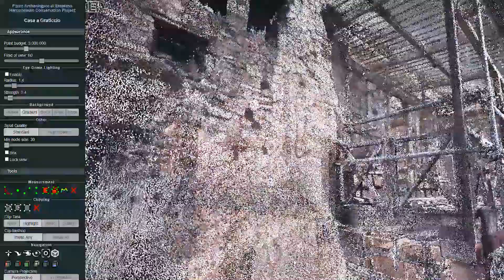Lapilli sotto la cenere 3D Scan del Parco Archeologico di Ercolano: Casa a Graticcio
Un nuovo appuntamento con i Lapilli sotto la cenere in 3D, oggi 19 agosto 2020! Anche questa settimana integriamo la visita al sito con ulteriori realtà archeologiche visitabili on line. La vita “in condominio” apparteneva già al mondo antico. Sicuramente a quello romano. Tra le testimonianze ercolanesi, quella della Casa a Graticcio risulta particolarmente significativa per l’eccezionale conservazione di una specifica tecnica edilizia, l’opus craticium, costituita da un telaio in legno (o graticcio, da cui il nome), tamponato con vari tipi di materiale, tra cui murature in pietre, mattoni di laterizio, argilla mescolata con paglia o anche canniccio intonacato.  Questo sistema costruttivo era molto utilizzato per le partizioni interne, soprattutto nei livelli superiori degli edifici, per via della facilità e della velocità di esecuzione, per la leggerezza e lo scarso costo, a dispetto di alcuni svantaggi come la vulnerabilità al fuoco e agli agenti patogeni del legno, che ne hanno reso molto rara la documentazione archeologica. Grazie al progetto Herculaneum 3D Scan possiamo esplorarla, misurarla ed osservarla nei minimi particolari grazie alle nuvole di punti 3D ad altissima densità. Buona visita con la nuova clip dei Lapilli sotto la cenere del Parco Archeologico di Ercolano!
Il progetto è realizzato grazie alla collaborazione dell’Herculaneum Conservation Project sostenuto dal Packard Humanities Institute. Per una esperienza migliore, consigliamo l'utilizzo di un pc invece di uno smartphone.